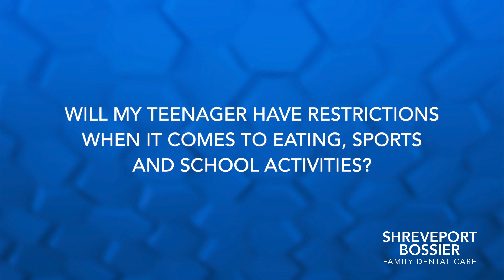Shreveport Bossier Family Dental Care will my teenager have restrictions when it comes to eating s